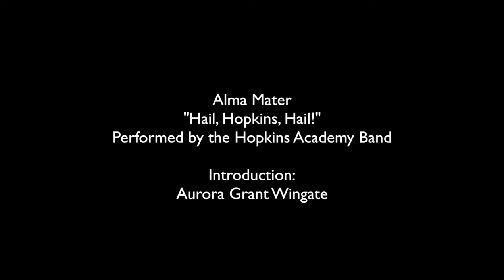Hopkins Academy Graduation, Part 9: Alma Mater